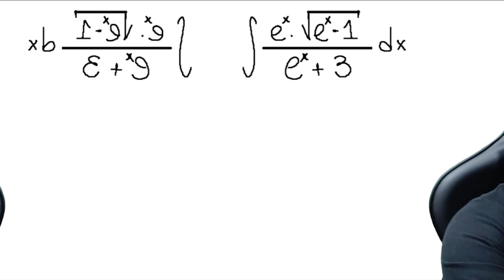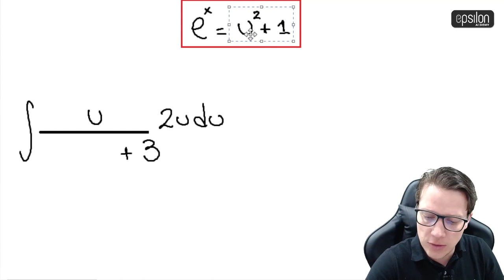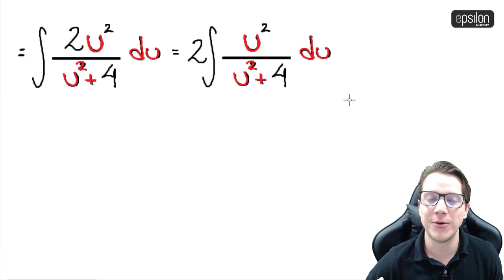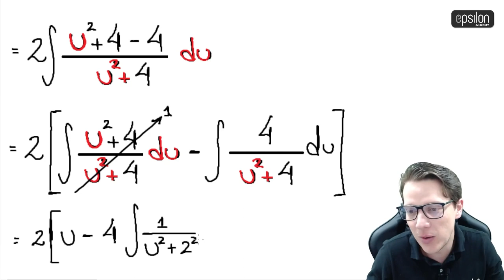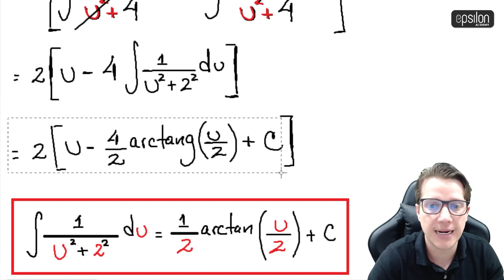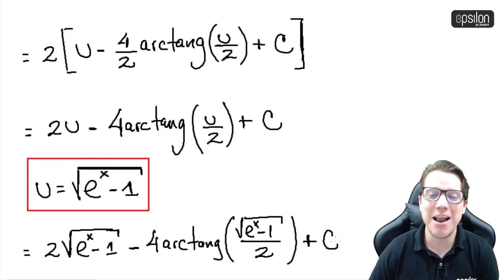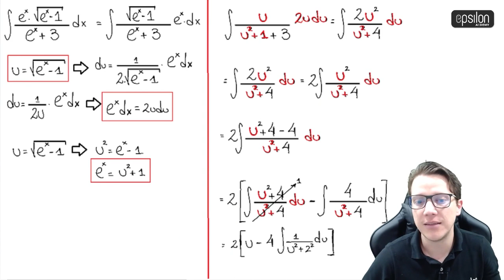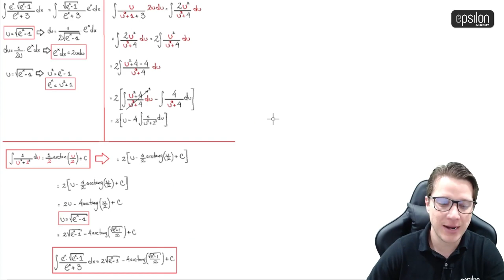🐘 Integral #15 🔥🚀 calculo_integral integración